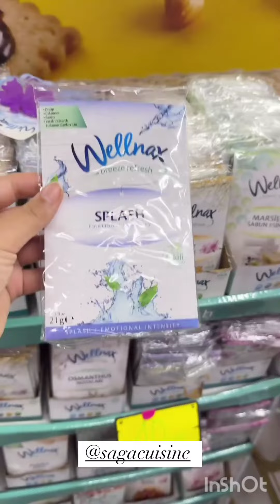charistmas home decor inspiration 2024